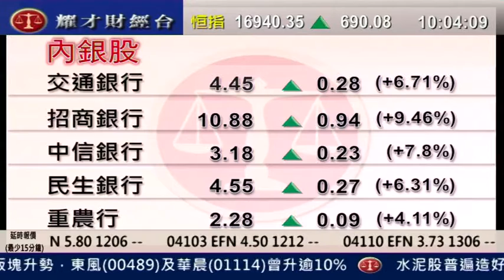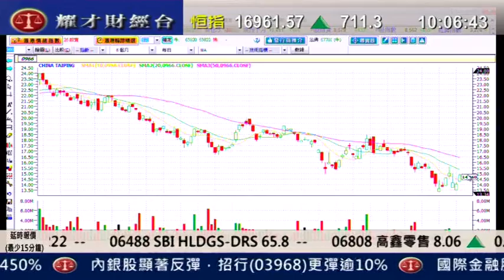耀才財經台 劉幸鈺 植耀輝 6 Oct 2011 發逹講場 part 2